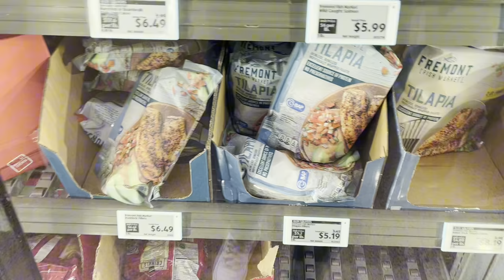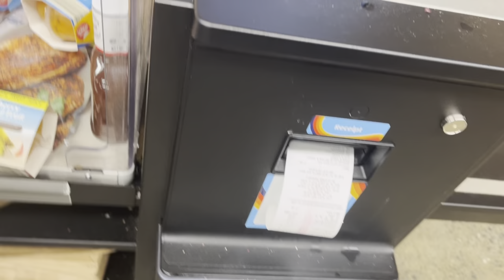Chaotic Grocery Shopping | feat. Rude People + Jams 🙄🤪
Y’all I don’t know where to start. 🤦🏽‍♀️ From the rude customers, to the happy go lucky manager- this videis all over the place lmao. 🛒🛒🛒

If you’re not connected with me already, now’s your chance. This where you can help me choose my next content and get a scoop of when I will be posting next ! (IG: @itskitana_)

Also follow my mindset page @livinglikekitana.